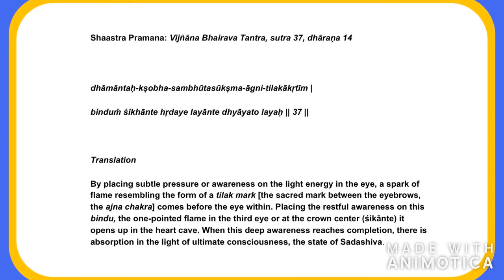Nithyananda Jnana Paddhati Volume 1: Third eye VGBT S37 D14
Research on Children's Extraordinary Brain

Agni Tilak, Experience the flame in the Third Eye
Shaastra Pramana: Vijñāna Bhairava Tantra, sutra 37, dhāraṇa 14